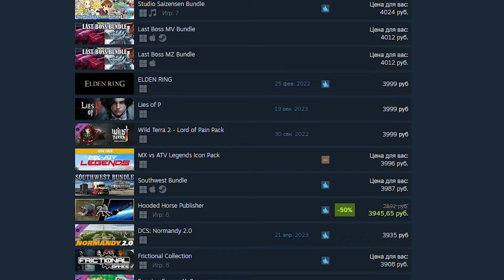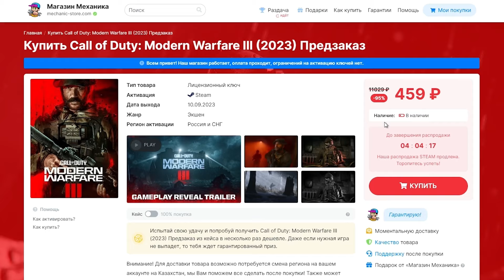РАЗБИЛ ВСЕ МАШИНЫ - Farming Simulator 22